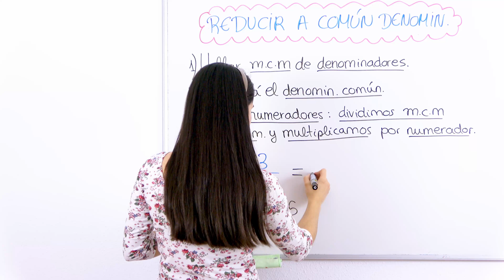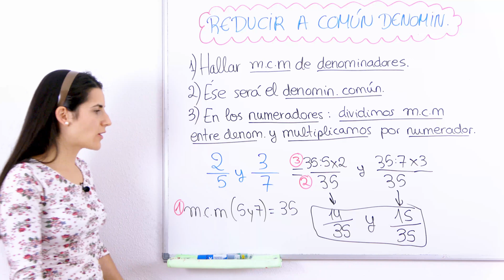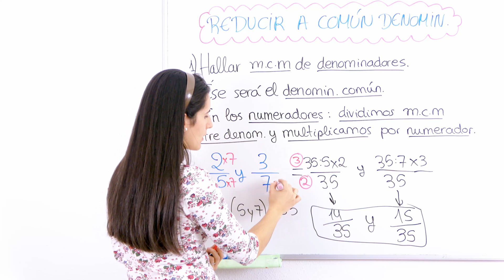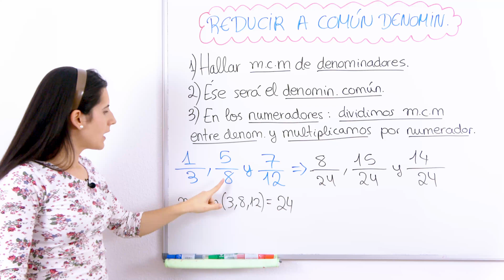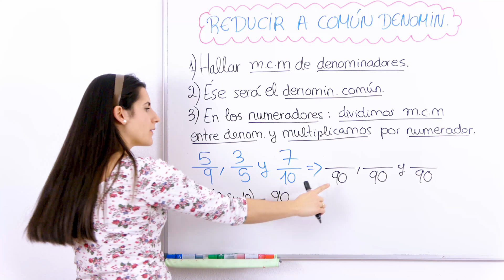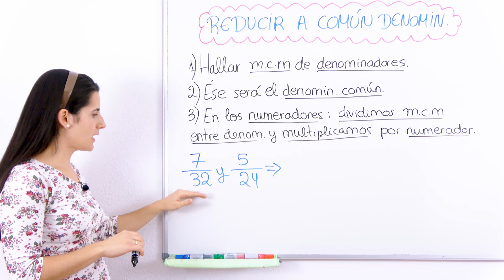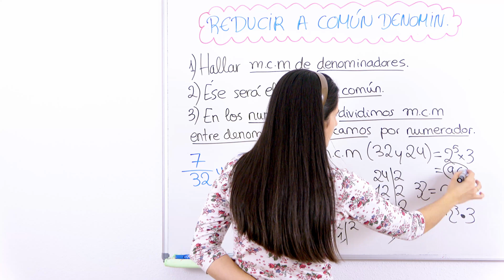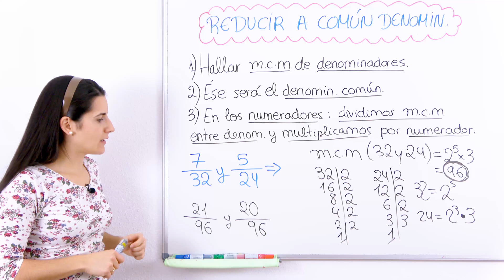REDUCIR FRACCIONES a COMÚN DENOMINADOR ✅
Aprende a reducir Fracciones a Común Denominador para poder sumar, restar, comparar, etc.

⏰ TIEMPOS:
00:00 Introducción
00:15 Método 1
03:56 Método 2
04:58 Ejercicio 2
06:44 Ejemplo 3
08:45 Ejemplo 4